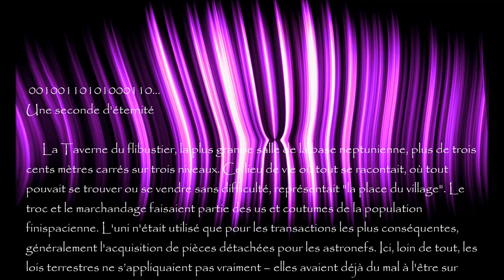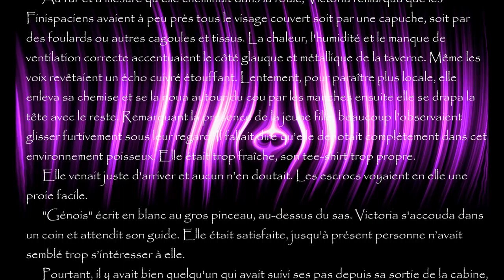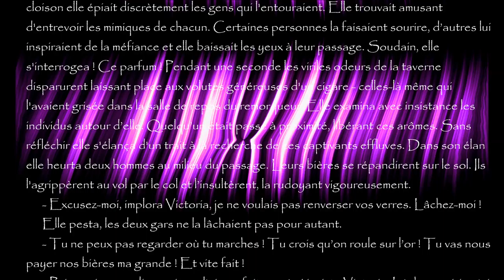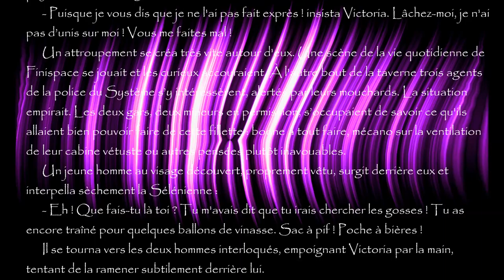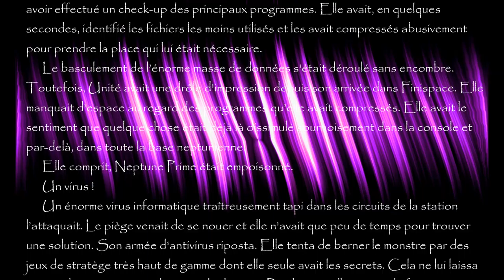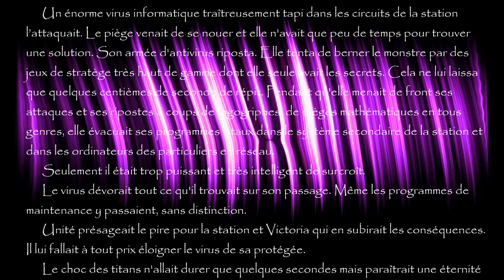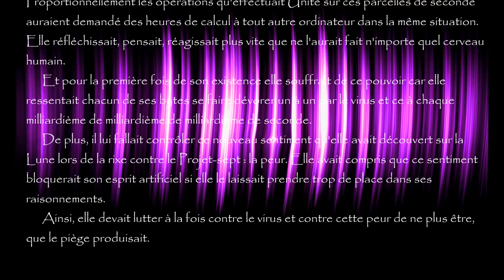Lumière Noire, la conscience des atomes... chapitre 15, "0010011001100110